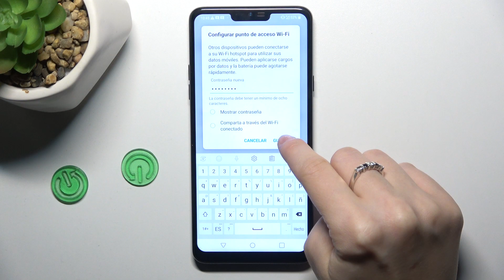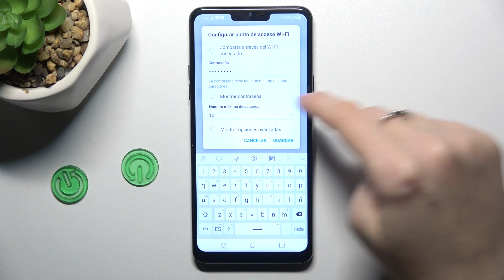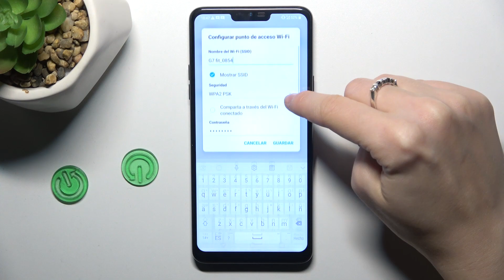Cómo compartir Internet en LG G7 Fit - hotspot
Descubre cómo compartir la conexión a Internet de tu LG G7 Fit con otros dispositivos mediante la función de hotspot. En este tutorial paso a paso, te mostraremos cómo activar y personalizar el hotspot, permitiéndote compartir tu conexión de datos de manera fácil y segura.

¿Cómo compartir Internet en LG G7 Fit?
¿Cuáles son los pasos para activar el hotspot en mi smartphone LG?
¿Es seguro compartir mi conexión a Internet mediante hotspot en LG G7 Fit?
¿Cómo personalizar la configuración del hotspot, como el nombre y la contraseña, en LG G7 Fit?